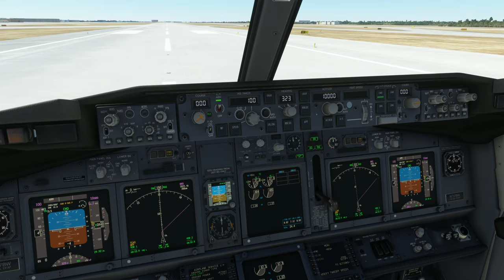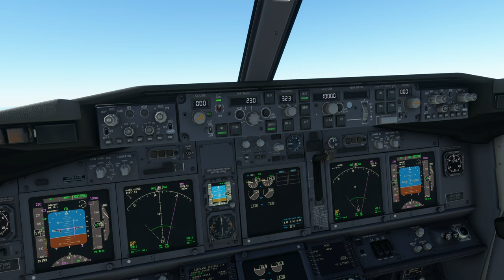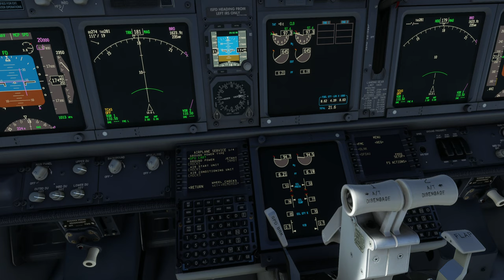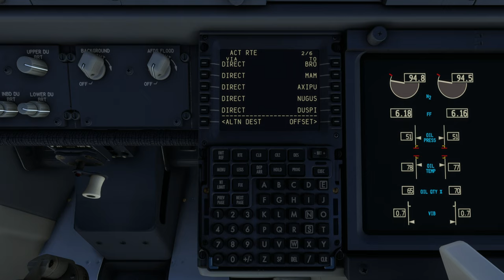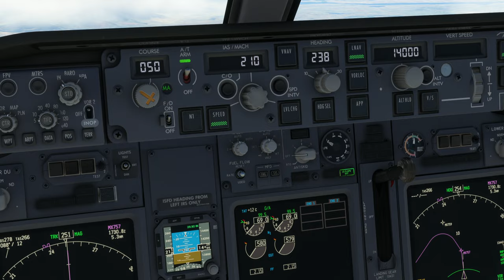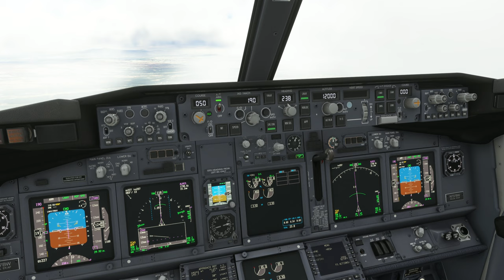North America Tour Leg #1 To Lic Benito Juarez Int'l Airport (MMMX)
Aircraft & Flight Details:
Aircraft Type: Boeing 737-700
Flight Time: 2 hours

Departure:  George Bush Int'l Airport (KIAH)
Runway: 15L
Weather Condition: Live

Cruise Altitude: 38,000 ft

Arrival: Lic Benito Juarez Int'l Airport (MMMX)
Runway: 23L
Runway Elevation: 7316 Ft AMSL
Weather condition: Live